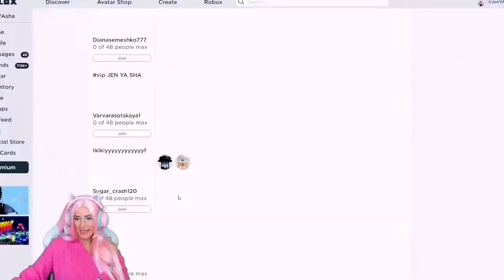😀СМЕШНЫЕ МОМЕНТЫ ЖЕНЯШИ😂 из видео